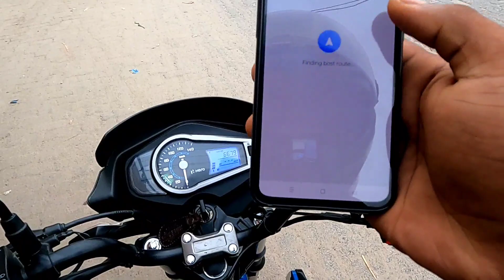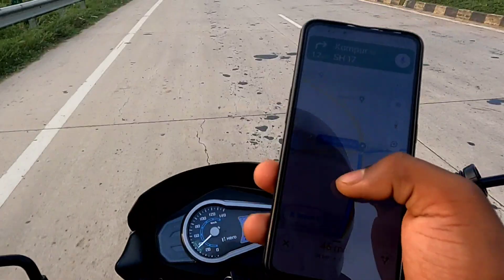kochowa jaane ka highway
I'm on Instagram as @jahangir96782821. Install the app to follow my photos and videos.